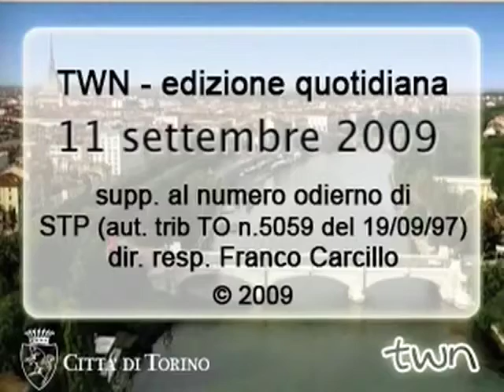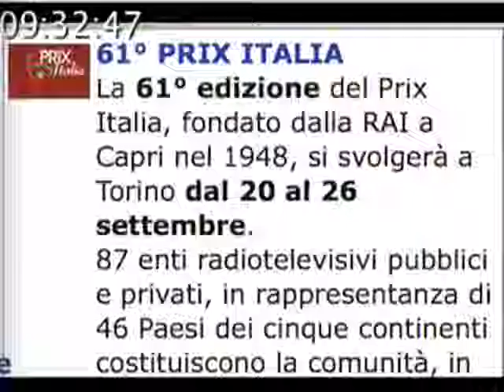TWN quot. n. 576 di venerdì 11/09/2009 - ore 09.15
Giornata di cielo generalmente sereno. La Notte dei Ricercatori sarà venerdì 25 settembre. Domani, sabato 12 settembre, il Sindaco Chiamparino rimetterà in funzione le campane dell'ex opificio di via Stradella 192.